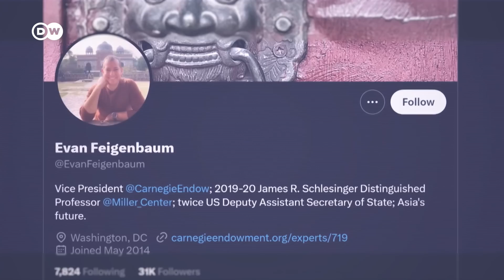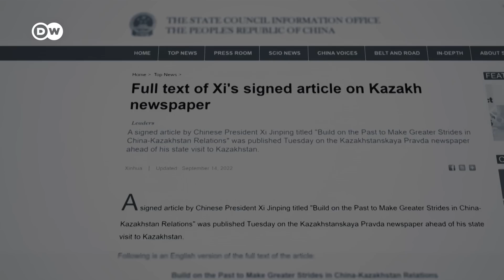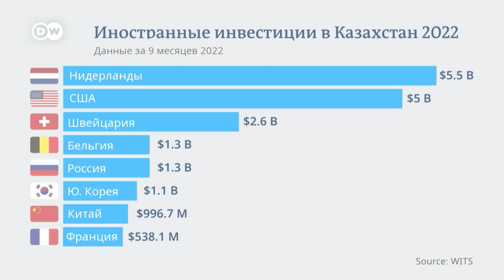Токаев между Путиным и Си Цзиньпином: с кем на самом деле дружит Казахстан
Казахстан находится в „неудобном“ положении на международной арене. Страна находится между тремя крупными политическими игроками - Западом, Китаем и Россией. Где будущее Казахстана, и как война в Украине влияет на его развитие? Сможет ли он сбалансировать свои собственные интересы с интересами крупных держав-соседей? Смотрите в фильме обозревателя DW Константина Эггерта.